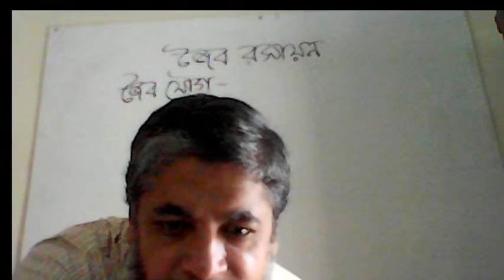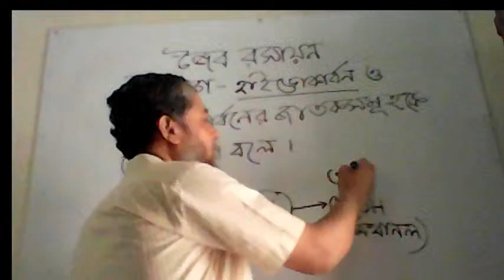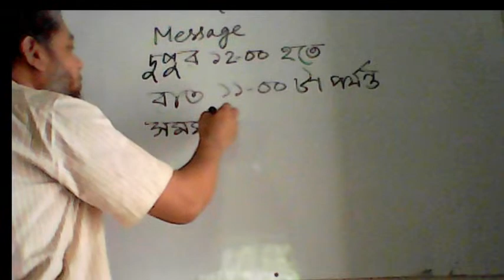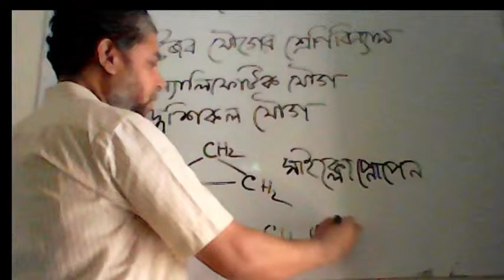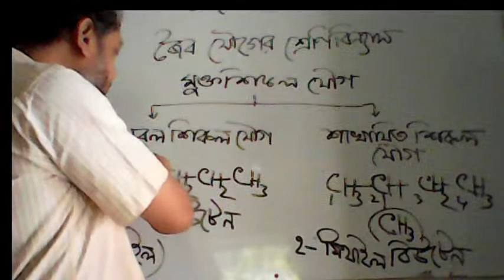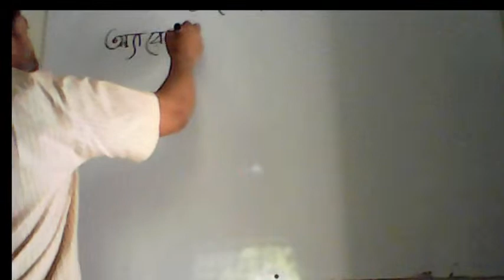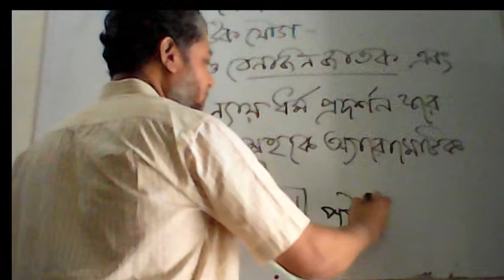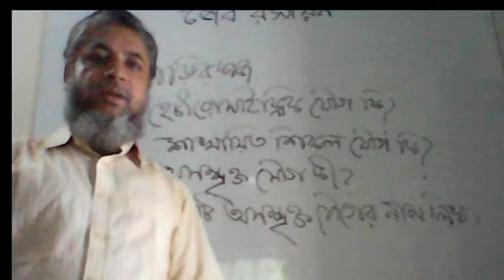Organic Chemistry 🔴LIVE class-01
Dr.Alamgir Kabir, Asst. Proff.-CHEMISTRY